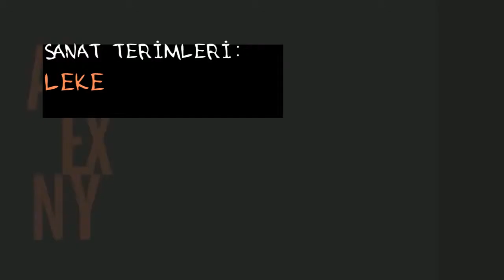Sanat Terimleri: Leke (Sanat Tarihi)